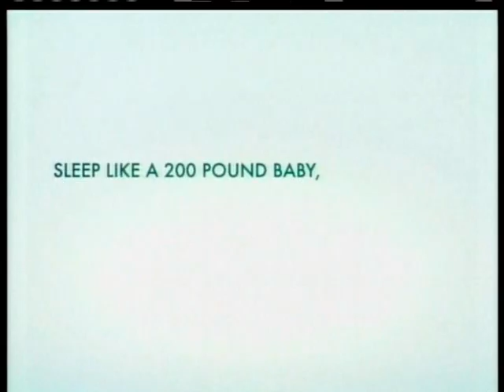Vicks Nyquil - Call My Mom HD.mpg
Funny Man Cold Commercial